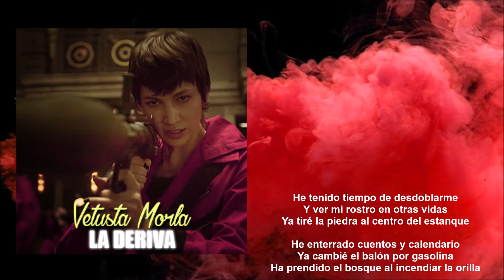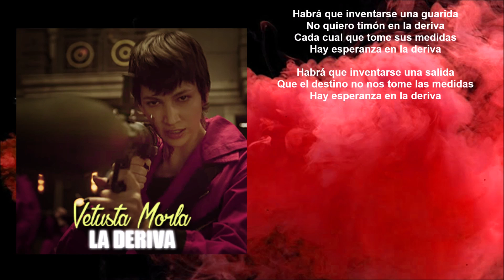Vetusta Morla - La Deriva (Lyric video) • La Casa De Papel | S3 Soundtrack